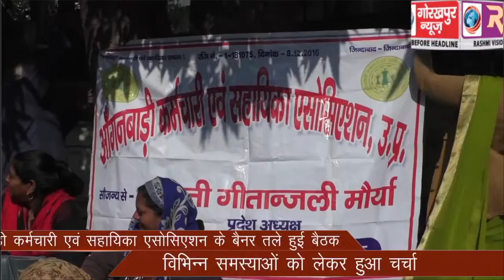आंगनबाड़ी कर्मचारी एवं सहायिका एसोसिएशन के बैनर तले हुई बैठक, विभिन्न समस्याओं को लेकर हुआ चर्चा